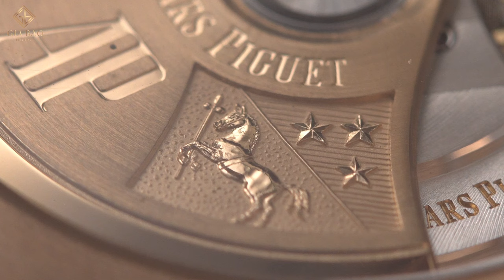Review đồng hồ Audemars Piguet Royal Oak Selfwinding 37mm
Được thiết kế bởi đôi bàn tay vàng Gérald Genta (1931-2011) trong năm 1972, Royal Oak là chiếc đồng hồ thép không gỉ sang trọng đầu tiên. Trải qua hơn 4 thập kỷ, Royal Oak đã chiếm một chỗ đứng vững chãi trong lịch sử hiện đại của ngành chế tác nói chung, và của cả thương hiệu Audemars Piguet nói riêng. Nằm giữa thung lũng Vallée de Joux đầy chất thơ, dưới sự tiếp quản của gia đình, Audemars Piguet ngày nay vẫn là một trong những thương hiệu top đầu tại Thụy Sỹ.

Hệ thống showroom:
- 69 Quang Trung, Hai Bà Trưng, Hà Nội
- 55 Đống Đa, Hải Châu, Đà Nẵng
- 164 Trần Hưng Đạo, Quận 1, TP Hồ Chí Minh